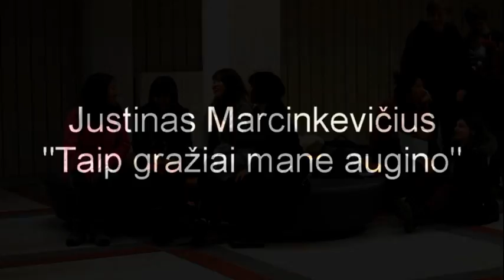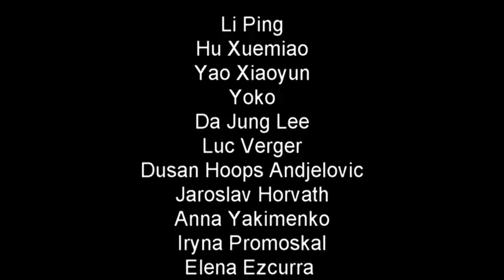Tai gražiai mane augino | ESN Vilnius University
Dedicated to the commemoration of Restoration of Lithuania's Independence.

Justinas Marcinkevičius „Tai gražiai mane augino“

ESN Vilnius University exchange students